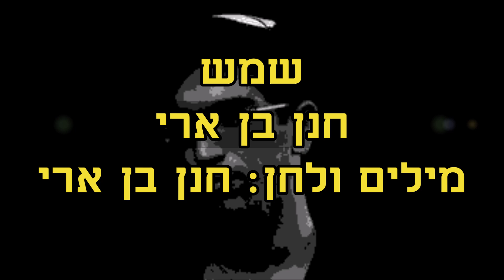חנן בן ארי שמש Hanan Ben Ari